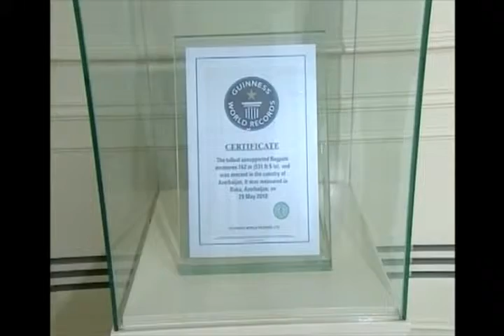Moldovanın Baş Naziri Vladimir Flat - 18.01.2012